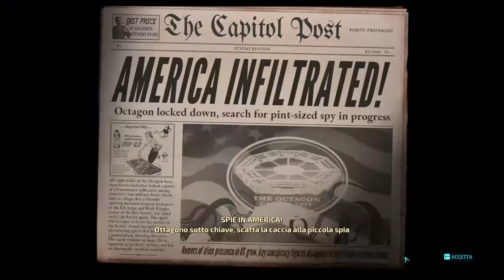MR.Crypto va a Washington Missione ITA (Destroy all humans)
NEW Gameplay su "Destroy All Humans Remake"!